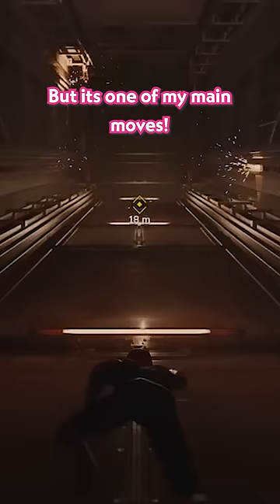Spider man's most powerful ability